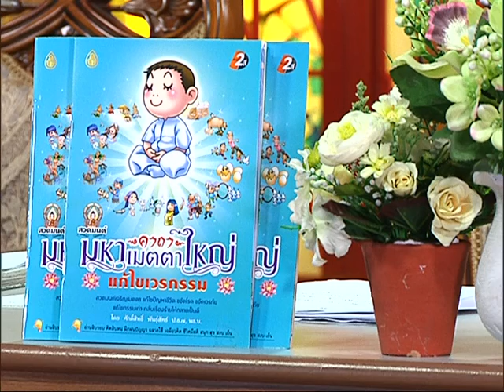รายการเปิดดวง 12 ราศี | 10/05/59 | EP 2/4